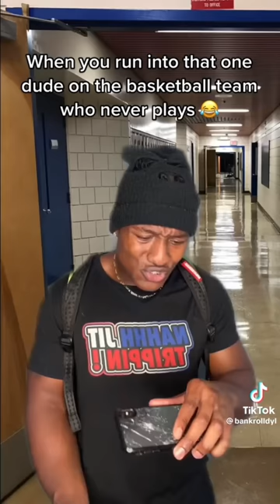2 Hours of Bankrolldyl companion(nah￼ jit trippin)